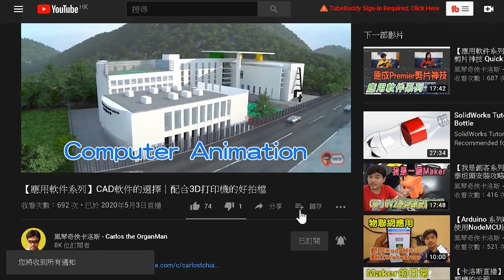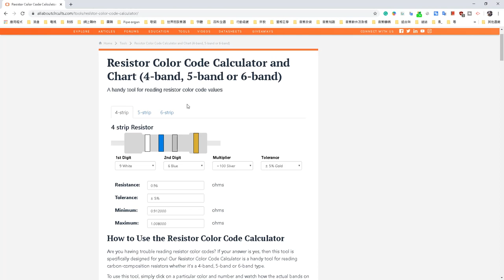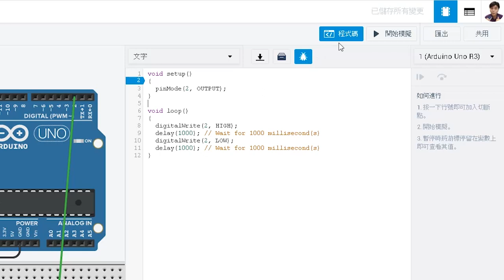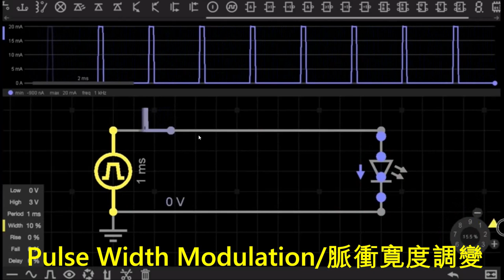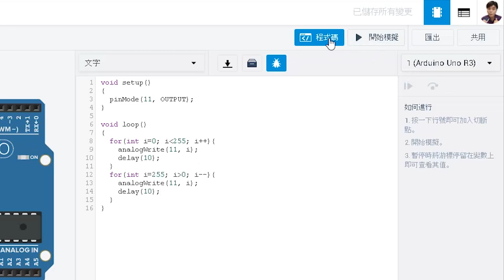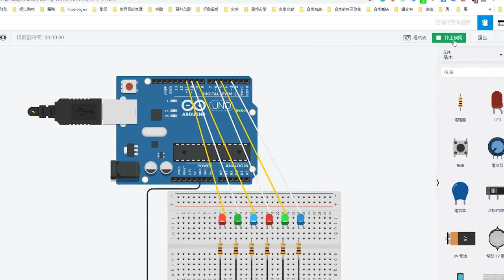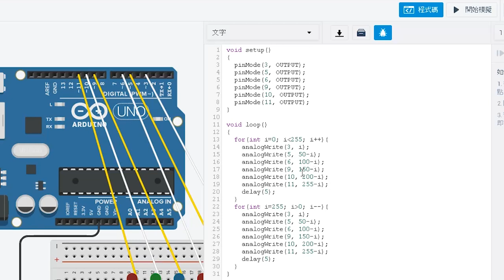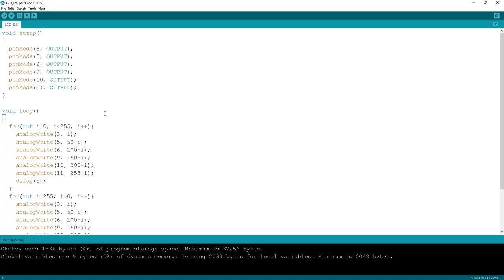【Arduino 系列9】Arduino類比走馬燈PWM編程技巧 Analog PWM programming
PWM Programming:
相信大家都理解什麼叫做Digital電路，在數字世界裡本來就只有0和1兩個選擇，放在Arduino的控制上，就只能讓零件啟動或關閉。就好像之前教大家用Arduino開關一顆LED，就用了digitalWrite(pin, HIGH)這樣的指令。可是，數字電路外還有analog的世界(類比，或稱模擬)，簡單來說，analog的電路不單止有0和1，它可以有無段式的電壓和電流的變化，舉例音樂的聲頻和燈光的明暗，本來都是analog的訊息。那在Arduinor的數字電路裡，又如何達成這種電壓電流漸變的效果呢？原來我們可以運用Pulse Width Modulation(脈衝寛度調變)，簡稱PWM來做到。PWM可以說是一種"假"的Analog，只是用數字電路控制脈衝的寛度來欺騙我們的眼睛。一顆LED很快的閃動，感覺就沒有那麼亮；一個馬達轉一點又停一點，整體來說就是轉慢了。在Arduino上，有好幾個針腳是可以使用PWM的，而指令就是analogWrite(pin, i)，正好用來進行一些類比的操作。同一節目中卡洛斯還會介紹限流電阻的計算法，及電阻顏色線的分辨，大家請勿錯過這個影片。